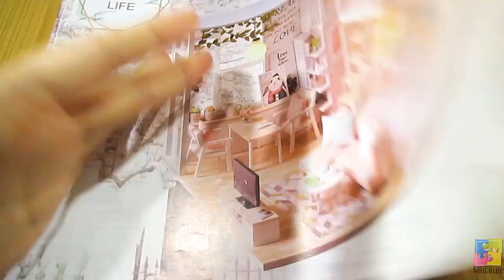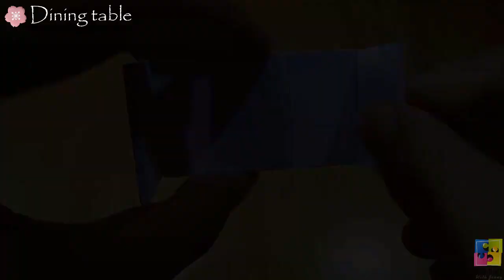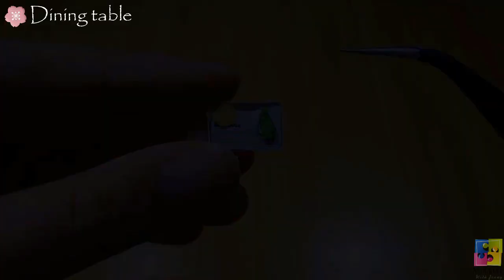DIY Miniature Dollhouse Room | Bedroom, toilet, Bathroom, Living room | Miniature With Jenny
DIY Miniature PINK OF LOVE Intro...